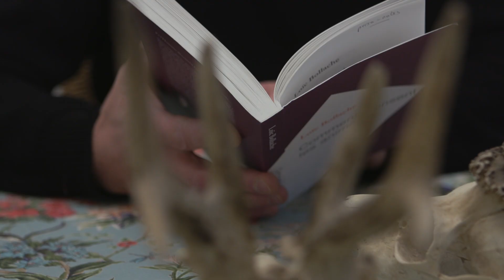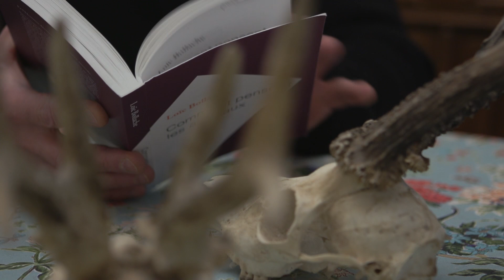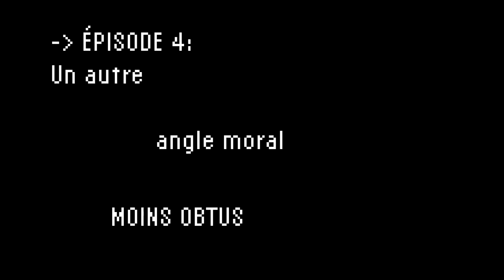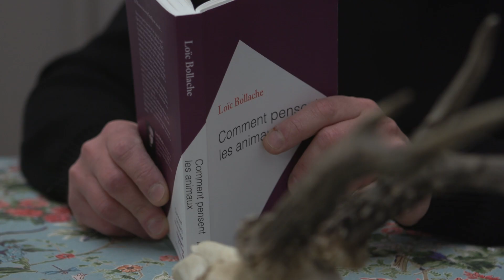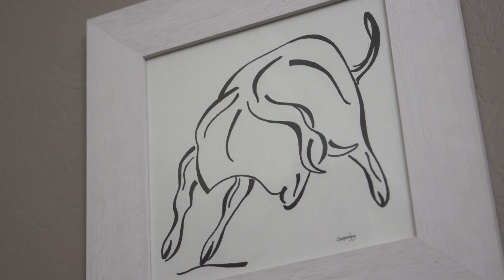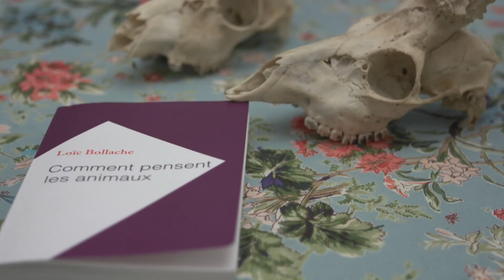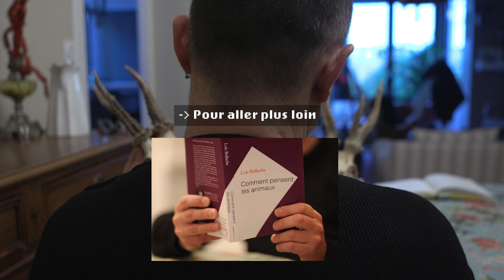COMMENT PENSENT LES ANIMAUX ?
Par Loïc Bollache, professeur en écologie au laboratoire Chronoenvironnement du CNRS à l’université Bourgogne-Franche-Comté.

L'ouvrage " Comment pensent les animaux ? " est paru chez humenSciences dans la collection " Comment a-t-on su ? " dirigée par Etienne Klein.

Et l'Homme découvrit l'intelligence animale... Savez-vous que les poissons ont des peines de coeur ? Que les fake news existent chez les gallinacés ? Que le rat sait faire preuve d'intelligence émotionnelle ? Que le poulpe utilise une carte de navigation cognitive pour s'orienter ? Avez-vous déjà entendu parler du podomètre de la fourmi, de l'art de la consolation chez les corbeaux, ou du drongo, un passereau machiavélique qui imite les cris d'alerte d'autres espèces afin de les faire fuir et de leur voler la nourriture ? Les preuves d'une intelligence animale s'accumulent : la mémoire, l'aptitude à résoudre des problèmes, mais aussi la créativité, la sensibilité, et même la culture censée être la dernière barrière infranchissable entre l'être humain et l'animal.
En évitant le piège de l'anthropomorphisme, l'auteur raconte, de nombreux exemples à l'appui, cette recherche en plein bouillonnement. Une avancée dans la connaissance qui devrait rendre l'Homme plus conscient de sa place au sein de la nature.